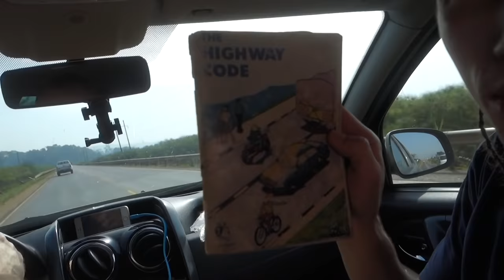Как заработать деньги и построить дом в Африке? Реальный опыт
Люди в Африке живут совершенно другой жизнью. Для детей лучшим подарком является ручка, а наша повседневная техника для любого африканца - это как волшебство или чудо из далекого будущего.

В этом видео мы запускаем квадрокоптер и на это зрелище сбежалась вся деревня из огромного любопытства, это люди совершенно разных возрастов. Они пристально следили за процессом, взгляд у них был шокирующий. Когда квадрокоптер подлетал к толпе, они с ужасом разбегались в стороны от страха.

Также в этом видео я показываю, чем можно заниматься в Африке, чтобы заработать деньги. Как построить свой дом и в каких домах живут африканцы.

Надо быть не только туристом, но и путешественником!